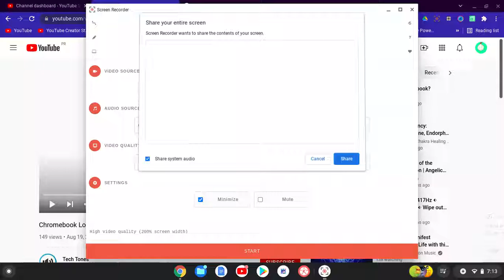Good News: New Wallpaper Winnie Pooh 2022